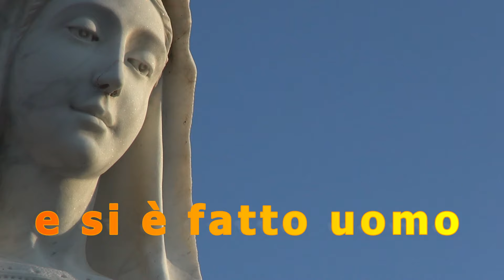Il Credo - La preghiera più importante.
Credo in un solo Dio,
Padre onnipotente,
Creatore del cielo e della terra,
di tutte le cose visibili e invisibili.

Credo in un solo Signore, Gesù Cristo,
unigenito Figlio di Dio,
nato dal Padre prima di tutti i secoli:
Dio da Dio, Luce da Luce,
Dio vero da Dio vero,
generato, non creato,
della stessa sostanza del Padre;
per mezzo di lui tutte le cose sono state create.
Per noi uomini e per la nostra salvezza discese dal cielo,
e per opera dello Spirito Santo
si è incarnato nel seno della Vergine Maria
e si è fatto uomo.
Fu crocifisso per noi sotto Ponzio Pilato,
mori e fu sepolto.
Il terzo giorno è risuscitato,
secondo le Scritture, è salito al cielo,
siede alla destra del Padre.

E di nuovo verrà, nella gloria,
per giudicare i vivi e i morti,
e il suo regno non avrà fine.

Credo nello Spirito Santo,
che è Signore e dà la vita,
e procede dal Padre e dal Figlio.
Con il Padre e il Figlio è adorato e glorificato,
e ha parlato per mezzo dei profeti.

Credo la Chiesa,
una santa cattolica e apostolica.
Professo un solo Battesimo
per il perdono dei peccati.
Aspetto la risurrezione dei morti
e la vita del mondo che verrà.
Amen.